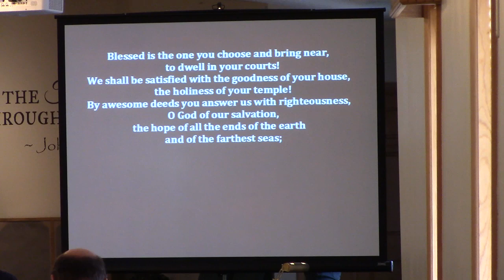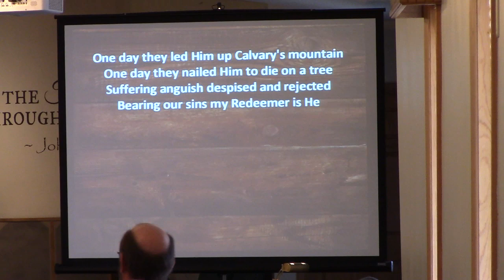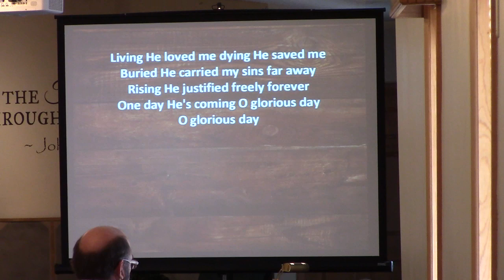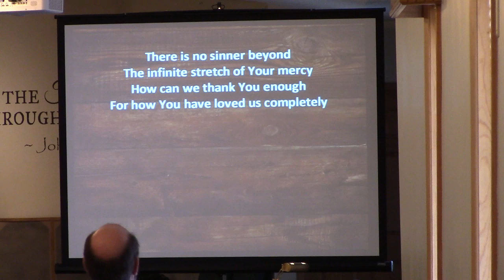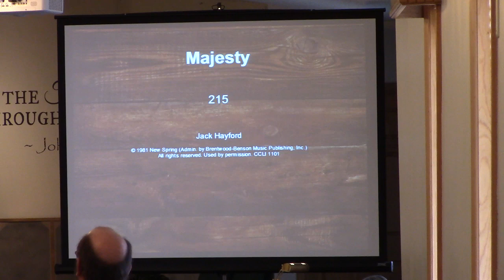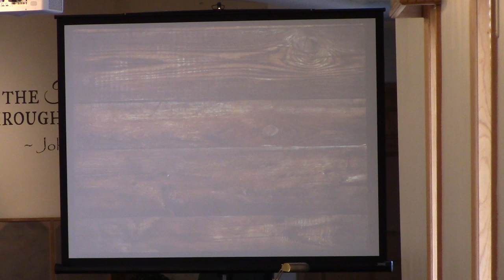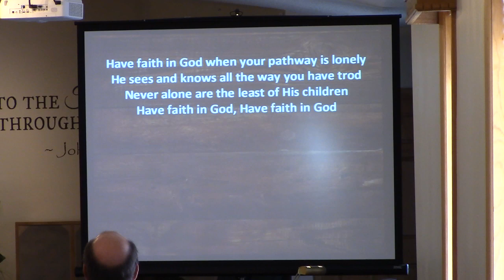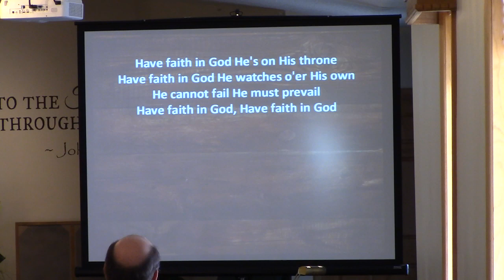November 13, 2022 Worship Service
2 Corinthians 1:3-11  // Thankful to Suffer for Christ